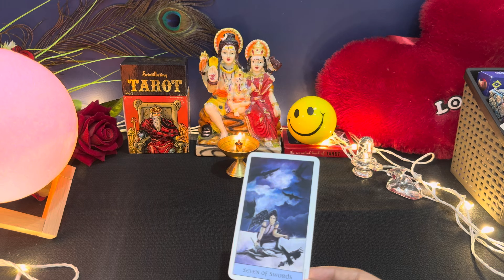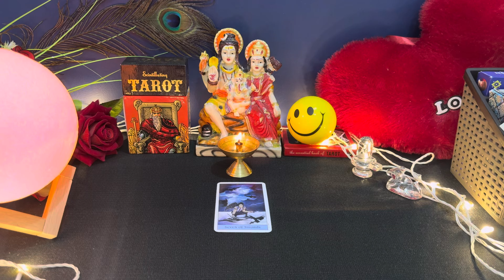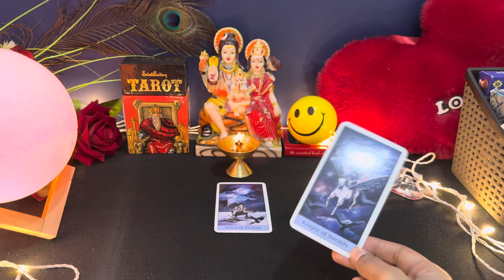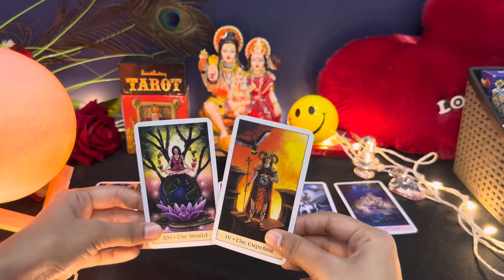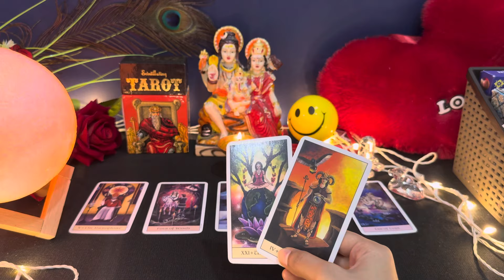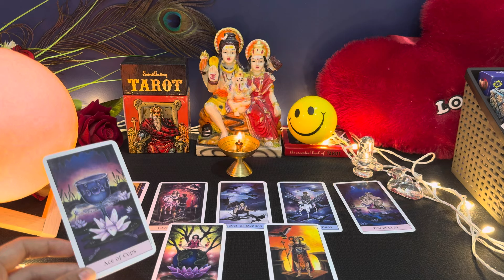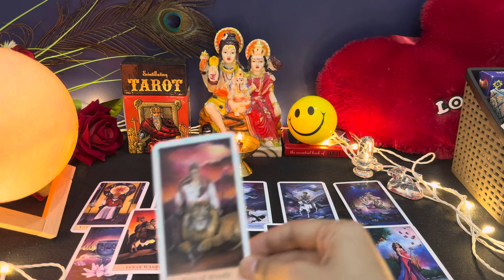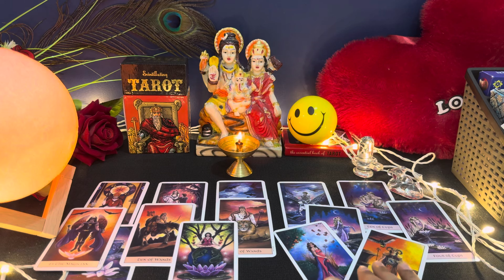🌄 MORNING CURRENT FEELINGS- AAJ KYA HOGA AAP DONO KE BEECH? ❤️ TAROT CARD READING HINDI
current feeling
current feelings tarot hindi
tarot
tarot reading